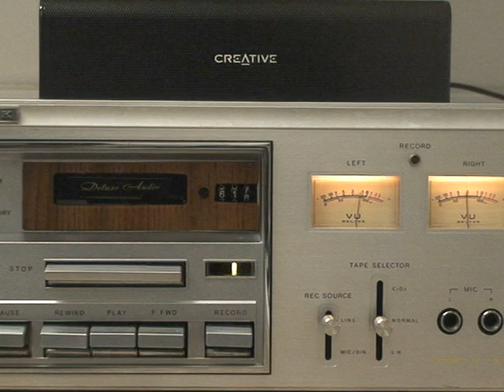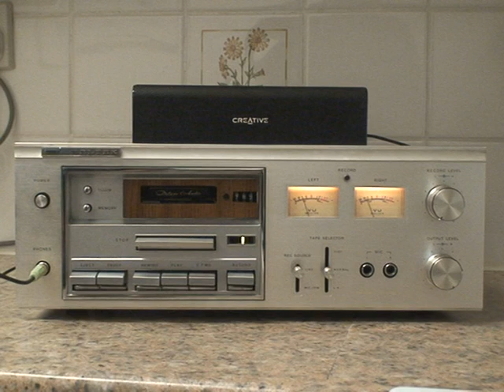Beltek M1130 Cassette deck 1970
Beltek M1130 Cassette deck playing through a Creative soundblaster roar Bluetooth speaker